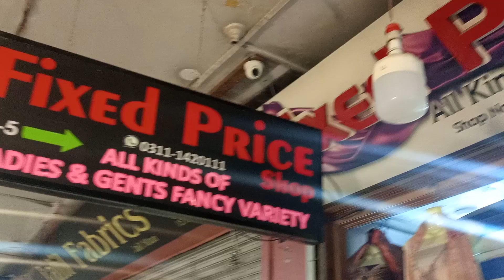Summer Lawn Dresses| Wholesale Price Lawn Suits| Pakistani Lawn Suits| Ideal Dress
shop name:fixed price
address:five brother plaza
extra details:
1)lawn